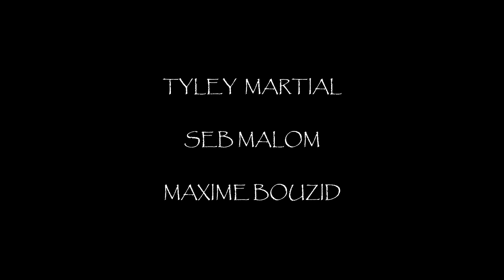Park Series Vol. I : Rouen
Vidéo filmée en une heure dans le skatepark de Rouen avec :
Tyley Martial
Seb Malom
Maxime Bouzid